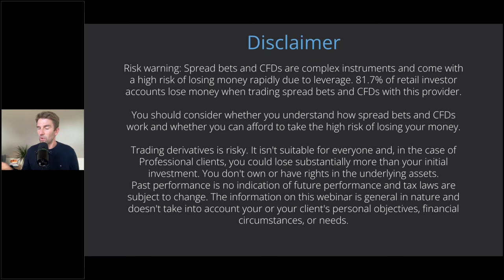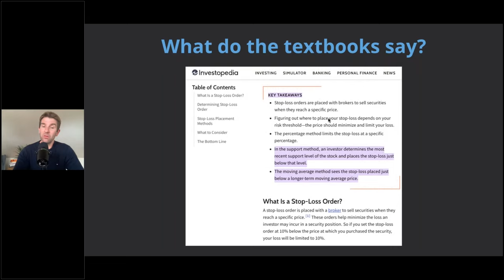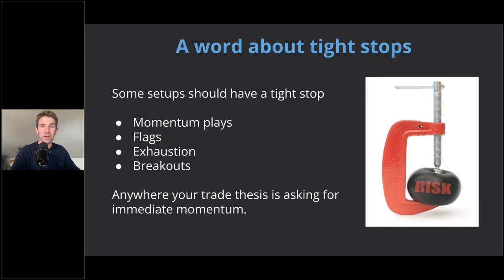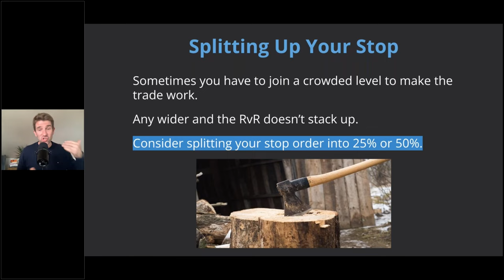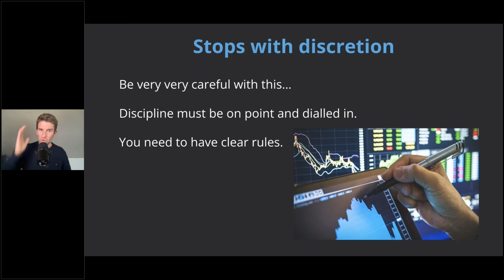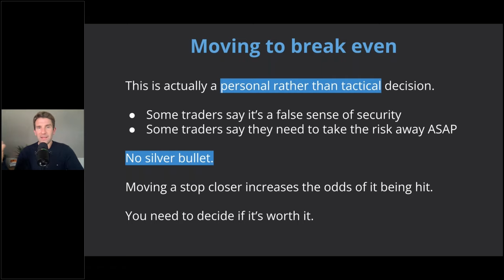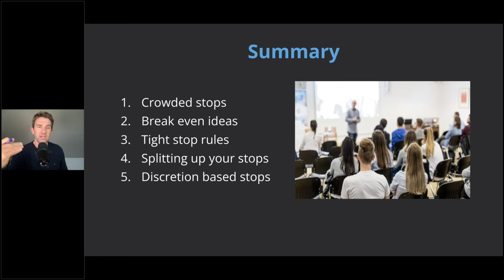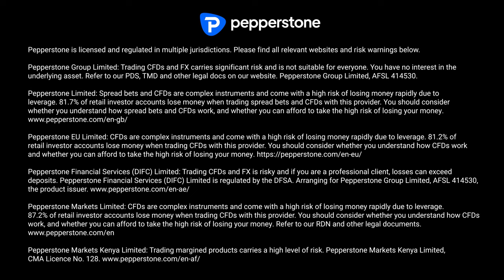The Stop Loss Playbook: Advanced Techniques for Day Traders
In this live webinar, you’ll learn how to master the balance between profit and protection.

Avoid getting pinged out on noise, stop hunts and the dreaded ‘death by a thousand cuts’ syndrome.

Topics covered:
How to avoid crowded stop levels
When to wait for a bar to close and when to get out immediately
Golden rules for tight stops and dragging to break even
In-depth Q&A and more